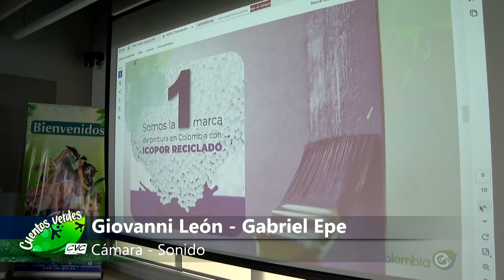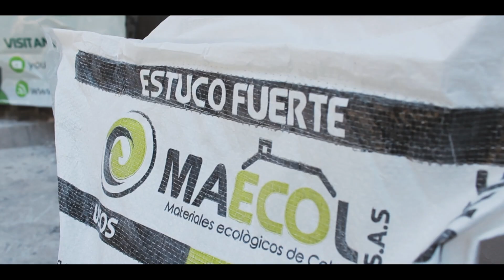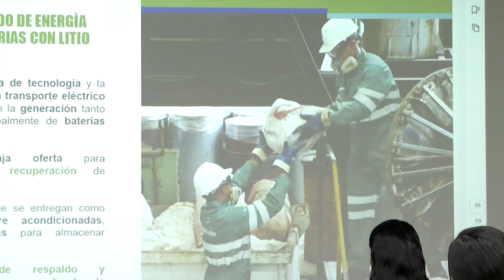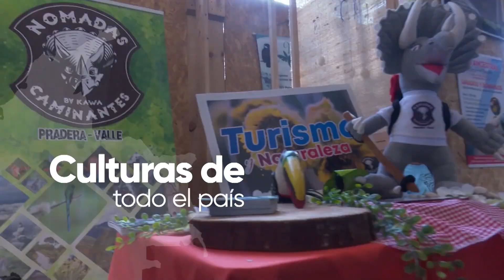Conversatorio Camino A La Sostenibilidad - Cuentos Verdes 11 de Octubre 2024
La CVC realizó, la semana pasada, el conversatorio “construyamos el camino a la sostenibilidad y la economía circular”. El objetivo era visibilizar el trabajo que las empresas en el Valle del Cauca están adelantando en esta área y compartir los logros que se obtienen con estos procesos…
Más información: 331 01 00 Cali - Com.- Soc. Dennis Alejandra Gómez